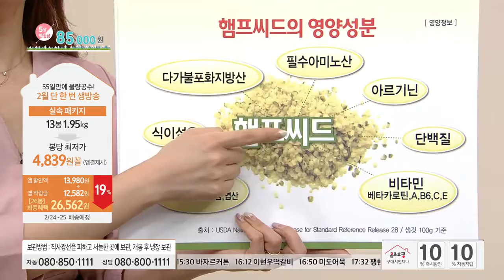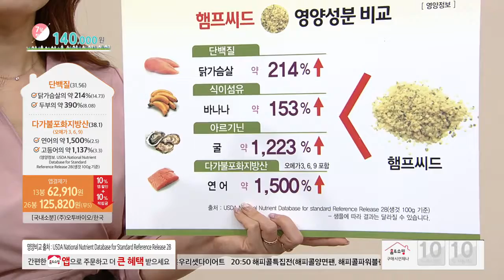[홈앤쇼핑] 슈퍼푸드햄프씨드